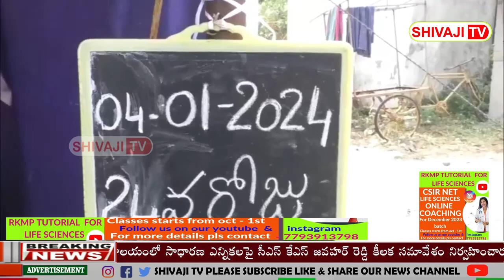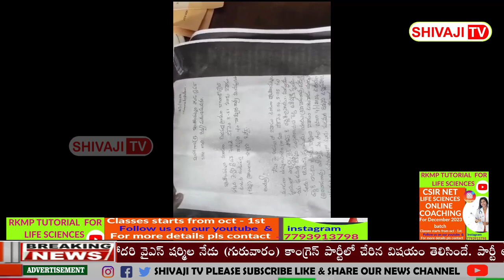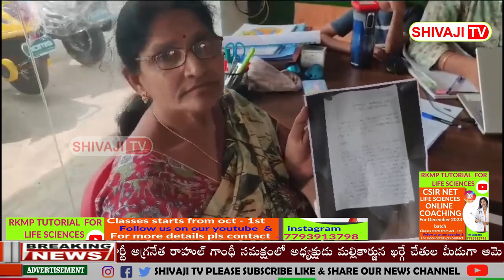SHIVAJI TV | NEWS BULLETIN | LATEST NEWS | January 04, 2024 | తాజా వార్తలు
నేటి తాజా వార్తలు